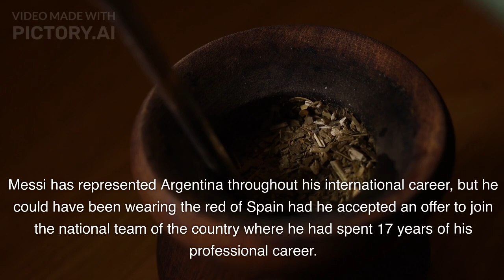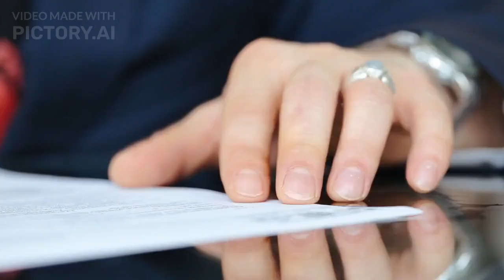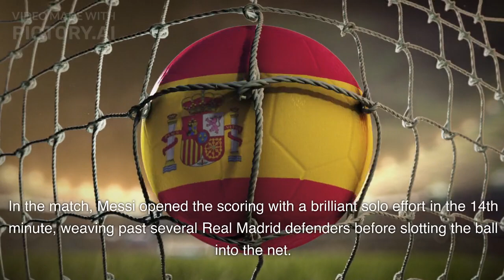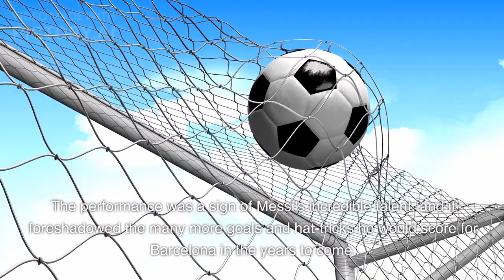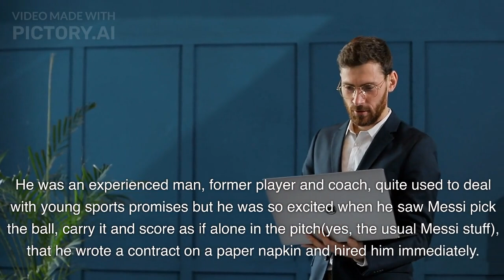Lionel Messi: Beyond the Pitch - 15 Mind-Blowing Facts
"Get ready to dive into the extraordinary life of football icon Lionel Messi! 🌟 From his humble beginnings to record-breaking achievements, this video uncovers 15 incredible facts that showcase the man behind the legend. Join us as we explore his journey, untold stories, and astonishing feats that have solidified his place in sporting history. Whether you're a die-hard fan or new to the Messi magic, you won't want to miss this captivating glimpse into the world of one of the greatest athletes of all time!